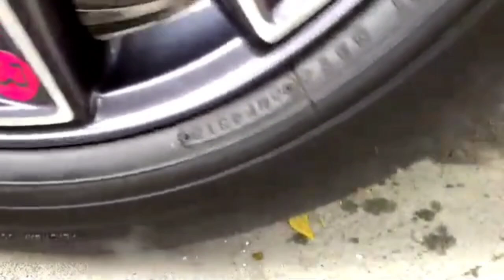car scratch Auto MUKBANG 마라떡볶이 핫도그 오징 어튀김 주먹밥 교촌 허니콤보 치킨먹방! Mala Tteokbokki & Chicken EATING SOUND!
Auto MUKBANG 마라떡볶이 핫도그 오징 어튀김 주먹밥 교촌 허니콤보 치킨먹방! Mala Tteokbokki & Chicken EATING SOUND! Smashing car

أوتو موك بانغ مالا تتيوكبوكي هوت دوج مقلي حبار سمك كرة أرز كيوشون عسل كومبو دجاج موكبانغ!  مالا تتوكبوكي وصوت أكل الدت،ر،
جاج!  تحطيم السيارة
Spanish ا،ف
Auto MUKBANG Mala Tteokbokki ،ر, 3Hخ ot Dog Calamar frito Pescadکے o Bola de arroz Kyochon Miel Combo Pollo Mukbang!  Mala Tteokbokki y pollo COMIENDO SONIDO!  coche aplastante

French
Auto MUKBANG Mala Tteokbokki Hot Dog Calamar Frit Poisson Boule de Riz Kyochon Miel Combo Poulet Mukbang !  Mala Tteokbokki & Chicken MANGER DU SON !  Voiture fracassante

Hindi
ऑटो मुकबैंग माला टेटोकबोक्की हॉट डॉग फ्राइड स्क्विड मछली चावल बॉल क्योचोन हनी कॉम्बो चिकन मुकबैंग!  माला टेटोकबोक्की और चिकन खाने की आवाज़!  तोड़ती कार

آٹو مکبنگ مالا ٹیٹو بوککی ہاٹ ڈاگ فرائیڈ اسکویڈ فش رائس بال کیوچون ہنی کومبو چکن مکبنگ!  مالا ٹیٹو بوکی اور چکن کھانے کی آواز!  توڑتی گاڑی

Bangali
অটো MUKBANG মালা Tteokbokki Hot Dog Fried Squid Fish Rice Ball Kyochon Honey Combo Chicken Mukbang!  মালা Tteokbokki এবং চিকেন খাওয়ার শব্দ!  গাড়ি ভাঙচুর